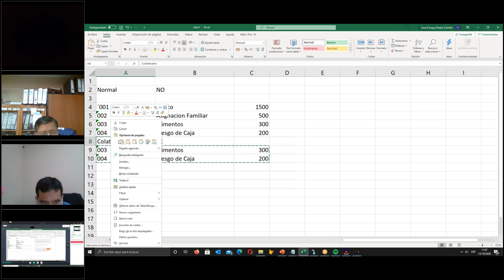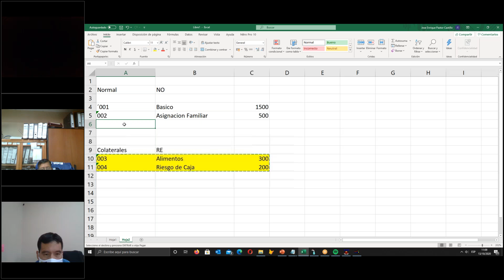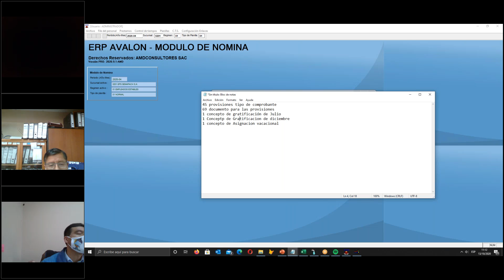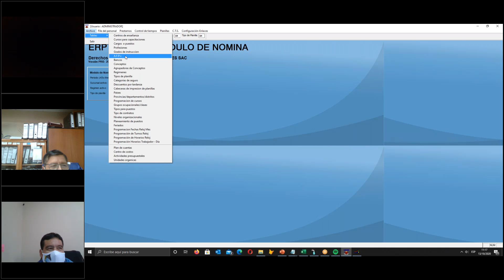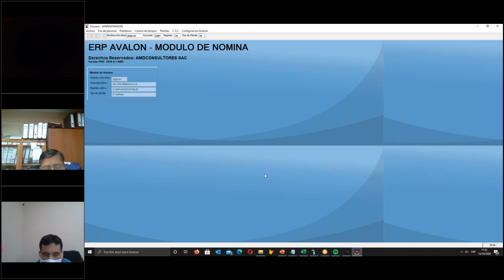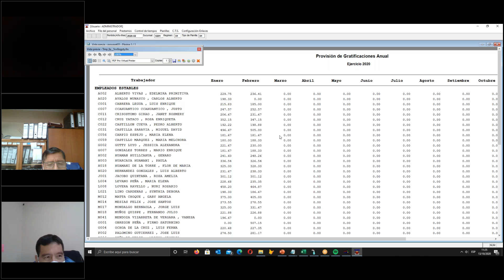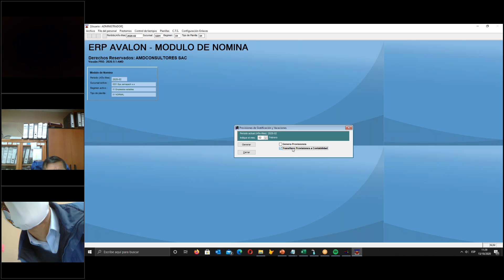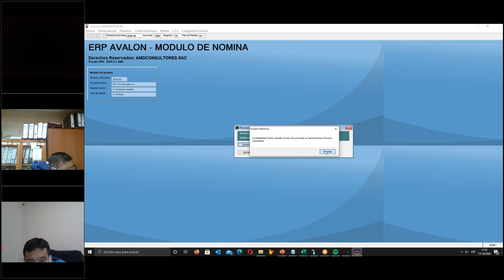Taller001 003 Provisiones Reportes Regulatorios mp4